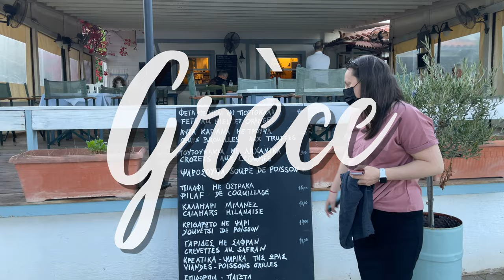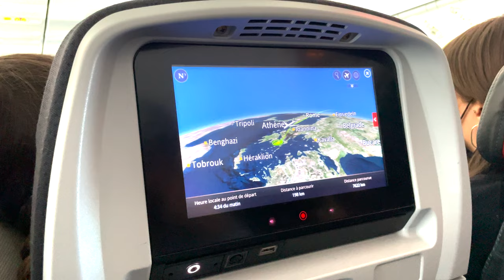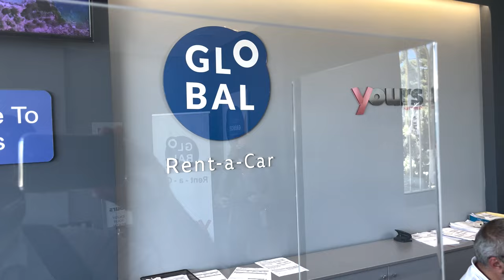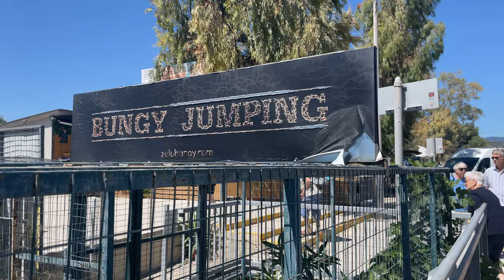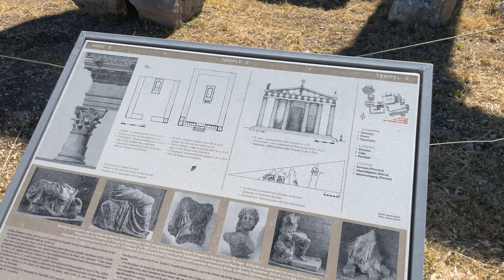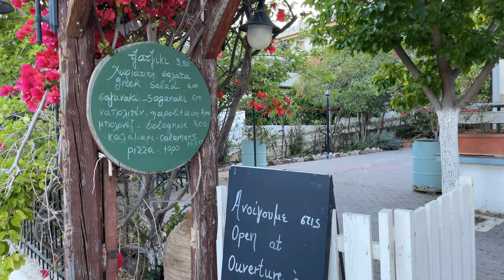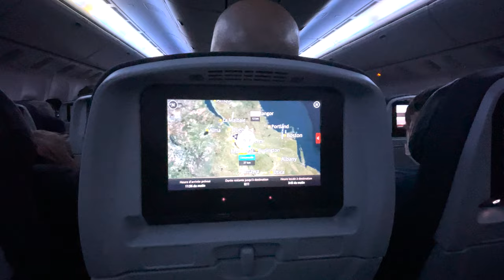Voyage en Grèce: Épisode 1- Du canal de Corinthe à Tolo. Incroyable visite de l'ancienne Corinthe 4K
Découvrez notre nouvelle aventure en Grèce et dans les Balkans. Entre l'histoire et la gastronomie, ce périple de plusieurs semaines vous fera découvrir des lieux splendides du haut des airs. À noter que toutes les images, mêmes celles en drone sont tournées en 4K.

Dans ce premier episode, nous partons de Montréal en direction de Athènes. Vous nous suivrez donc d'un aéroport à l'autre et vous nous verrez lors de la location de notre automobile pour cette première portion du voyage qui consiste en la visite du péloponnèse.

1:01 - Départ de Montréal
2:00 - Arrivée à Athènes
2:42 - Visite du Canal de Corinthe
4:17 - Arrêt dans la ville moderne de Corinthe
4:36 - Découverte de la cité antique de Corinthe
7:30 - La superbe vue d'Acrocorinthe
8:27 - En route vers Tolo
9:17 - Excellent repas au restaurant Chez Gilles

Premier arrêt : Canal de Corinthe
Le canal de Corinthe (en grec moderne : Διώρυγα της Κορίνθου) est une voie d'eau artificielle creusée à travers l'isthme de Corinthe, en Grèce, pour relier le golfe de Corinthe, dans la mer Ionienne, à l'ouest, au golfe Saronique, dans la mer Égée, à l'est. Le canal de Corinthe fait donc du Péloponnèse une île, puisqu'il perce de part en part l'isthme reliant cette péninsule au reste du territoire grec.

Le canal mesure 6 343 m de longueur et 24,60 m de largeur. La tranchée atteint une hauteur maximale de 52 m pour une profondeur de 8 mètres. Il permet aux navires d'éviter un détour de 400 km autour de la péninsule du Péloponnèse. Il est donc principalement utilisé en 2016 par des navires de tourisme, plaisanciers et petits paquebots de croisière. Environ 11 000 navires empruntent cette voie chaque année.

Second arrêt : La ville moderne de Corinthe
Pendant la guerre d'indépendance grecque, la ville de Corinthe est détruite. En 1832, elle figure cependant parmi les candidates au rang de capitale du royaume de Grèce. En 1858, un tremblement de terre majeur détruit totalement Corinthe, au point que l'on décide de créer une nouvelle ville sur un plan moderne, à 3 km au nord-est de l'ancienne, sur le golfe de Corinthe.

Troisième arrêt : La cité antique de Corinthe
La cité antique a probablement été fondée durant l'âge du bronze et devait posséder un palais de l'époque mycénienne. Toutefois, les éléments archéologiques datant de cette période sont peu nombreux. Corinthe était une importante cité marchande, contrôlant l'isthme de Corinthe reliant le Péloponnèse au reste de la Grèce et traversé par le diolkos, chemin de traction dallé de 6 km permettant aux navires d'éviter le contournement du Péloponnèse. Elle entra en concurrence avec Athènes sur le plan économique et culturel. À plusieurs reprises, notamment pendant la guerre du Péloponnèse, elle se rapprocha de Sparte et fut son alliée contre Athènes.

Selon Pindare, Corinthe passait pour être à l'origine du dithyrambe, de l'art de dresser les chevaux et de l'architecture. C'est également pour les citoyens de la ville que l'apôtre Paul aurait écrit ses deux célèbres épîtres aux Corinthiens.

Quatrième arrêt : Acrocorinthe
L'Acrocorinthe (en grec moderne : Ακροκόρινθος / Akrokórinthos) est la citadelle de l'antique Corinthe, devenue aujourd'hui la ville moderne de Corinthe. Le site, défendant l'isthme de Corinthe, fut occupé du vie siècle av. J.-C. au xixe siècle et possède de nombreux vestiges des différents occupants — Corinthiens, Romains, Byzantins, Francs, Vénitiens et Ottomans — qui s'y sont succédé.

Arrivée à Tolo :
Nous terminons donc notre journée en nous rendant au petit village balnéaire de Tolo, situé dans le golfe de Nauplie. Il s'agit d'un endroit très calme où nous avons décidé de passer deux jours. L'endroit compte plusieurs excellents restaurants, mais pour cette première soirée, nous avons décidé d'aller au restaurant Chez Gilles, opéré par Gilles et Maria Trotereau depuis 1985. Honnêtement, le repas était fantastique.